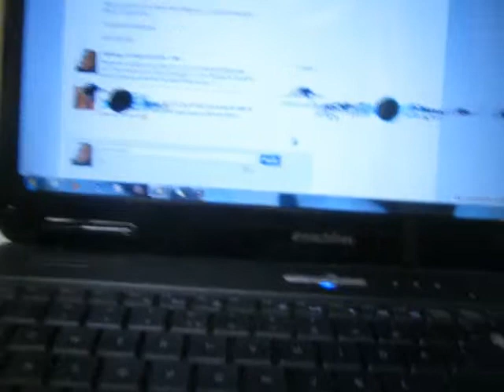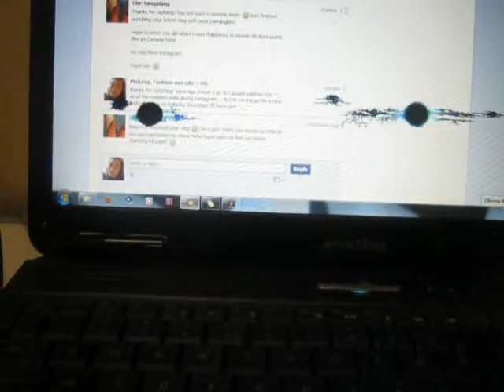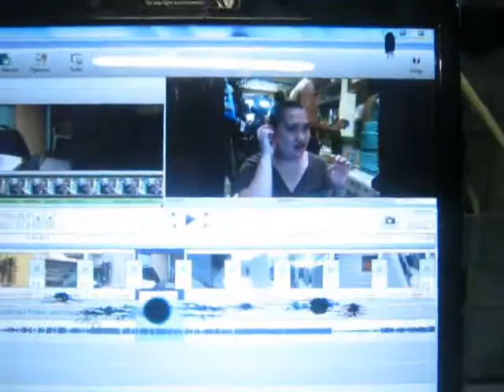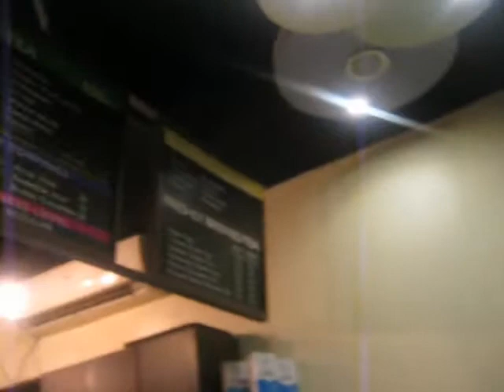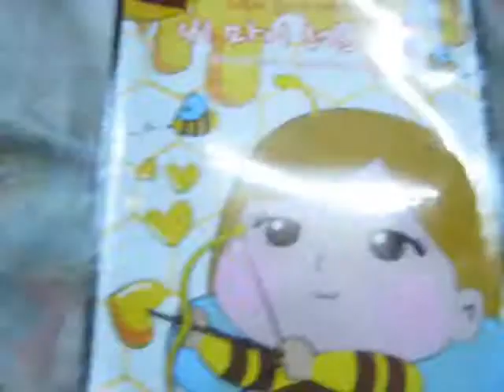Beauty Fair 2013 + Leonel is my WHAT?! October 5 2013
Hello! Welcome to my crazy daily life! My name is Alice! I shoot my vLogs with a canon powershot A490 and edit using VideoPad

Let's tweet!
ytphotoescape

Much Love!

xx Alice